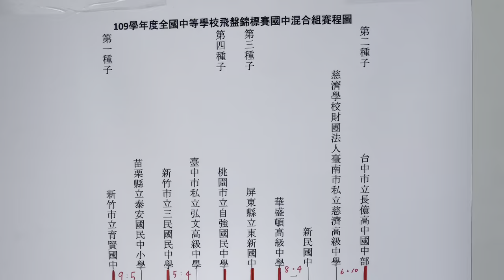2021 Taiwan Ultimate, 109學年度全國中等學校飛盤錦標賽國中混合組第11場，慈濟國中VS華盛頓國中部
2021 Taiwan Ultimate, Junior high school competition for champion 109學年度全國中等學校飛盤錦標賽國中混合組第11場，慈濟國中VS華盛頓國中部